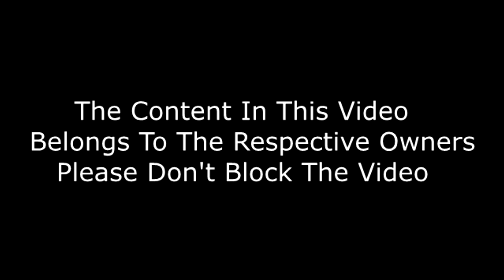Thalaivar | Super Star Rajni | Special Tribute | By Ganeish Ratanam | 2019